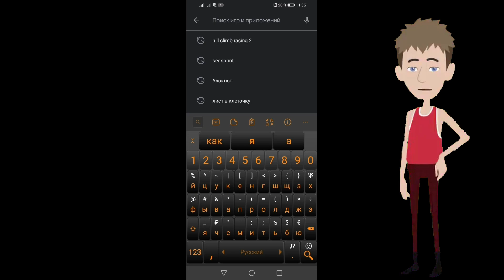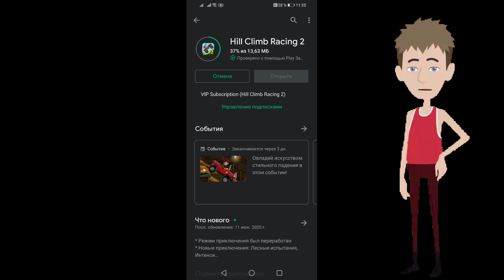Как заработать деньги на телефон играя в игру ?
Внимание !!!

название команды изменилось, теперь команда называется 💯СОТОЧКА💯 соответственно изменилась награда за "км" с полтиника на соточку 👍

Качай игру и присоединяйся к нам 🤝🏆🥇

а так-же:

на моём канале работает ПЛЕЙ'ЛИСТ, возможно через него вам будет легче найти интересующую вас информацию 🙂